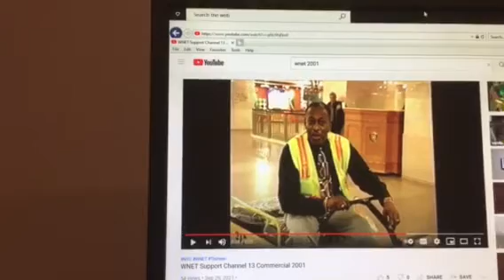WNET Thirteen PBS